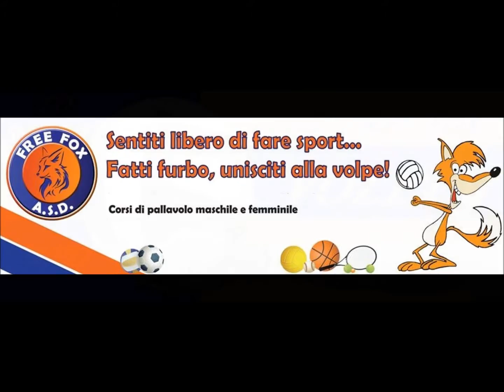Sala Consilina : FREE FOX MINIVOLLEY PALASELE EBOLI IL FOTOFILM